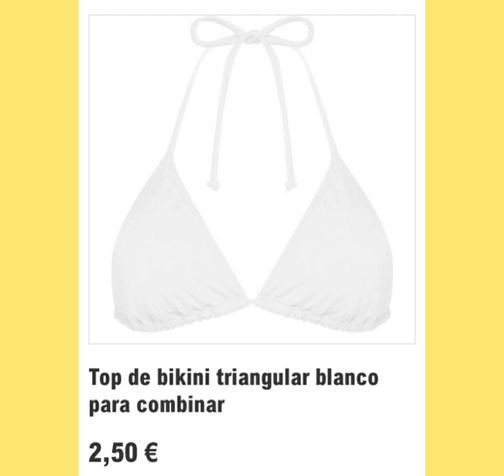Novedades de PRIMARK, mayo 2020